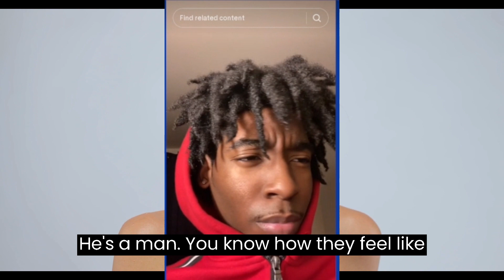Do western women live in the "Gray Zone?" What is it??